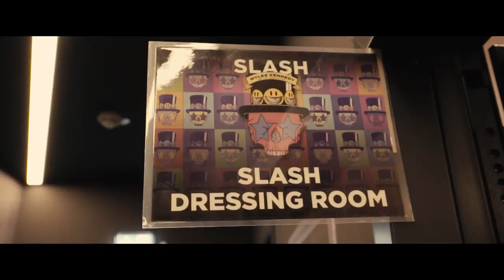Slash ft. Myles Kennedy & The Conspirators – Euro Tour 2019: Behind-the-Scenes in Berlin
Music: "Sugar Cane" filmed on the Living the Dream Tour 2019. Video shot in Berlin.